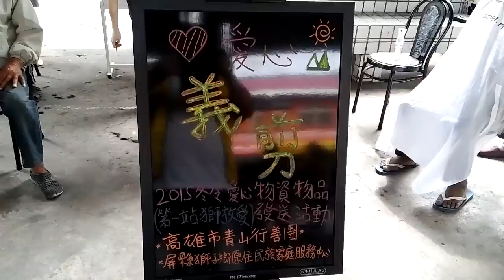『2015 冬令愛心 寒冬送暖』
■日期■2015/10/18(日)
■地點■屏東縣 獅子鄉【雙流社區集會所】
■內容■[]義剪[]